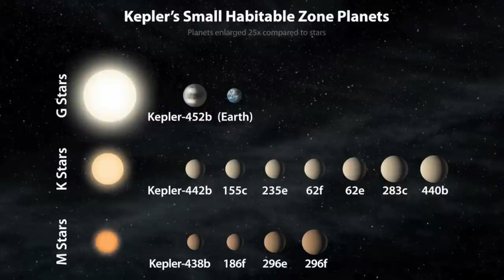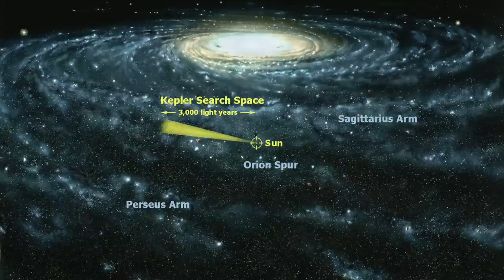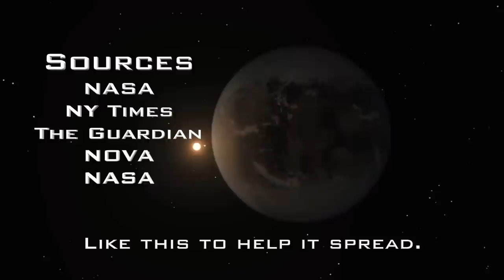NASA Finds Most Earth-Like Planet Yet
Researchers have discovered the most similar planet yet to Earth, 1,400 light-years away. Kepler-452b orbits its star in 385 days, just 20 days longer than our own year. Its star is just 4% larger, a billion and a half years older, and 20% brighter than the sun, meaning 452b is firmly in the “goldilocks” habitable zone that puts the odds of it being rocky, like Earth, between 50-62%.

Scientist Jeff Coughlin says “this is the first possibly rocky, habitable planet around a solar-type star.” All 11 previously discovered exoplanets of similar size and orbit circle smaller, cooler stars.

The planet was found by the Kepler telescope, which searches for possible Earth-twins by observing periodic dips in the brightness of stars as planets pass before them, like the way our moon causes an eclipse here on Earth.

The Kepler telescope stared at a single patch of the Milky Way for four years before its pointing system failed in 2013, but the mission still succeeded in cataloguing more than 4,600 exoplanet candidates. This means astronomers still have huge amounts of data to sort through and make new findings, like this discovery. With 452b, just over 1,000 of the exoplanet candidates have now been confirmed.

20 years ago this fall, the first exoplanet orbiting a distant star was discovered.

And with the successor to Kepler launching in 2017, the pace of discovery is about to increase substantially. The Transiting Exoplanet Survey Satellite (or TESS), will be able to cover hundreds of times as much sky as the Kepler mission, and will identify prime targets for further examination by the successor to Hubble, the James Webb Space Telescope, set for an October 2018 launch.

Astronomers can now project with some degree of confidence that of the 600 stars within 30 light-years of Earth, there should be roughly 60 potential earth-twins.

So, according to Dr. Didier Queloz, the man who co-discovered that first earth-like planet 20 years ago, “If we keep working so well and so enthusiastically, the issue of life on another planet will be solved.”